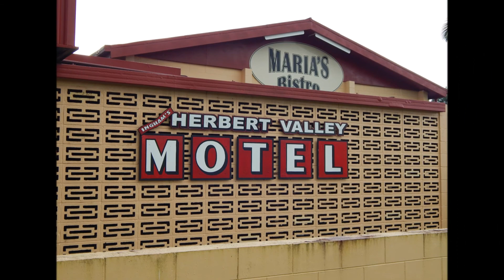Mt Fox Bill Blackley